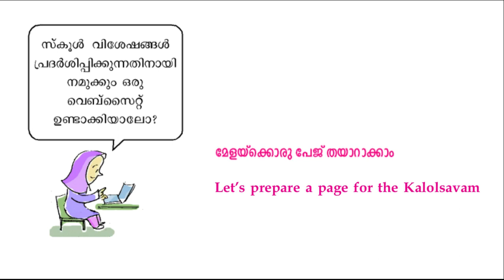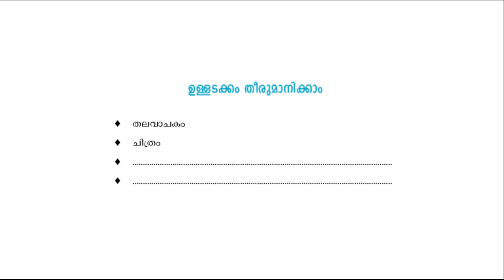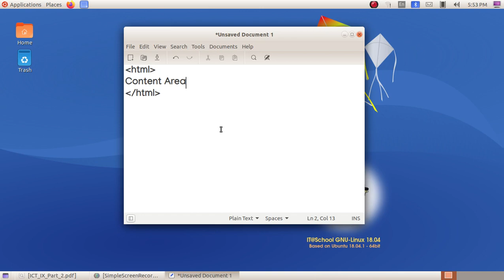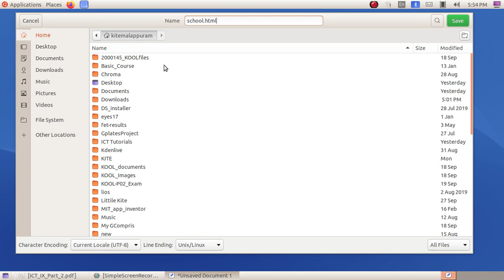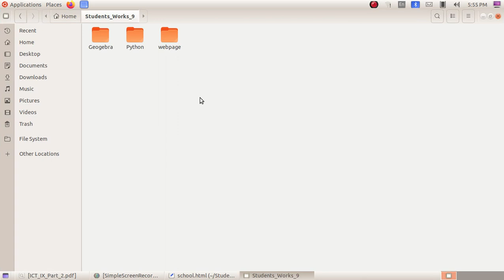ICT Tutorials Std 9 Chapter 8.1 HTML വെബ്പേജ‍ുണ്ടാക്കാം Designing a Web Page